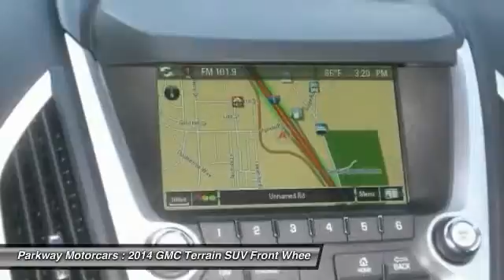2014 GMC Terrain Valencia CA 2142074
2014 GMC Terrain Denali

Parkway Motorcars
24075 Magic Mountain Parkway

If you chose one word to describe this 2014 GMC Terrain, it would probably be awesome. This 2014 Terrain is the best of the best. It is even better and more fuel efficient than its predecessors before. And with just 8 miles and an available service contract, this vehicle, is 100% CARFAX Certified and in excellent condition. Let us introduce you. For starters, this vehicle looks great before you even climb inside. With a white exterior and a black interior, this Terrain boasts high-end, high-style design both inside and out. Under the hood, she is not too shabby either. We are talking a solid 3.6 liter engine plus automatic transmission, for 182 horsepower. From traction control and anti-lock brakes to power steering, curtain airbags, rocker guards, and of course all-wheel drive , this Terrain is the perfect example of the raw durability that GMC is known for. And then there are features: so many luxury features that you almost cannot name them all. From a premium multi-CD audio system to 4-wheel drive, you really just need to see for yourself. This bold white 2014 GMC Terrain, is, simply, awesome.